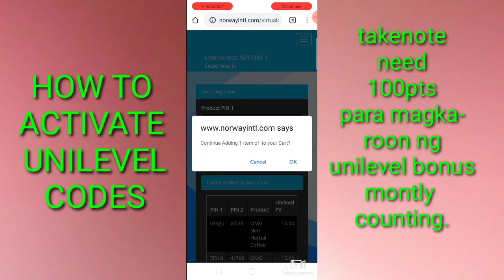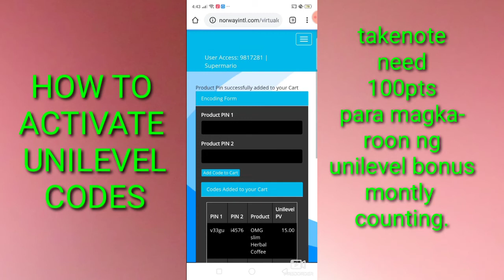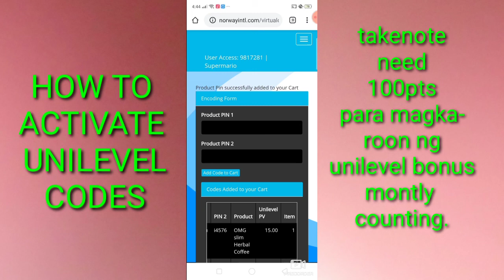HOW TO ACTIVATE UNILEVEL CODES